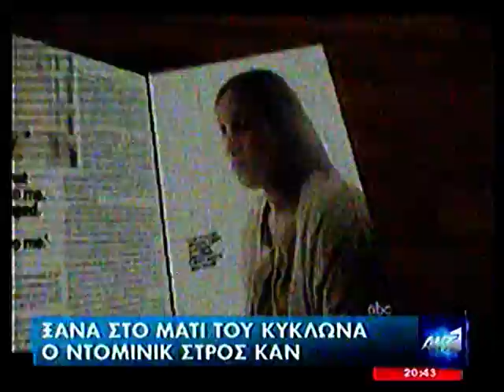ΙΕΡΟΔΟΥΛΗ ΚΑΤΑ ΝΤΟΜΙΝΙΚ ΣΤΡΟΣ ΚΑΝ .mpg